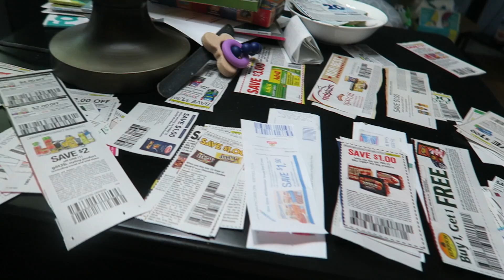WHY PLAY WHEN YOU CAN NAP!?!?!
Screw it...I'm napping!